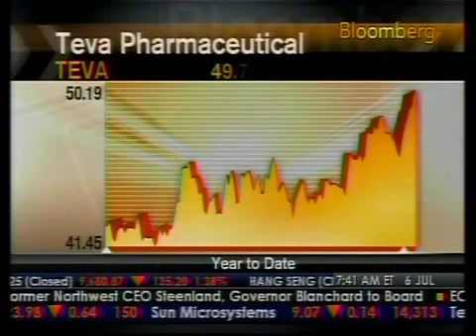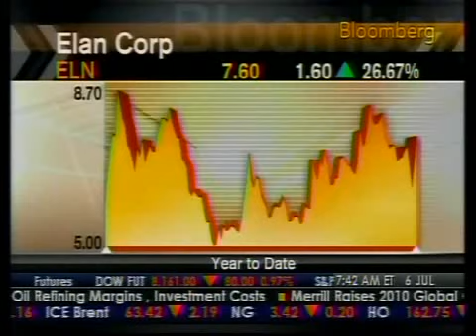Jeff Kraws Bloomberg TV 07 06 09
July 6: Jeffrey Kraws, Senior Research Analyst and Cofounder of Crystal Research Associates, appeared Monday, July 6, 2009, on Bloomberg Television discussing healthcare reform, its impact on drug maker profits, and consolidation within the pharmaceutical sector.